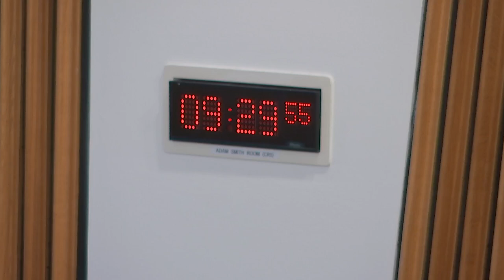Citizen Participation and Public Petitions Committee - 17 May 2023